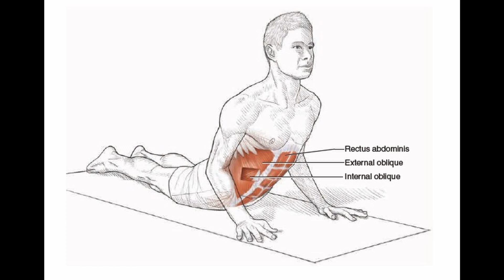Don't skip this part! | Important post STRETCHES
Enjoy this post stretch that you can do after any workout to relief your muscle from pain and help you with muscle recovery.

Benefits of stretching:
Increases your flexibility
Improves your performance in physical activities

Stretching keeps the muscles flexible, strong, and healthy, and we need that flexibility to maintain a range of motion in the joints. Without it, the muscles shorten and become tight.